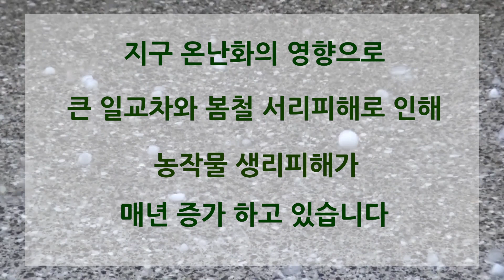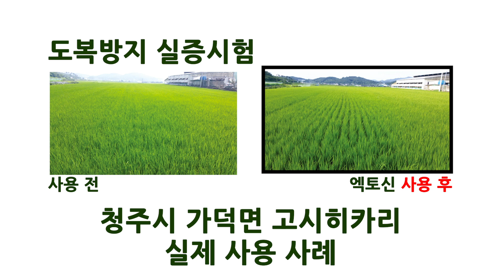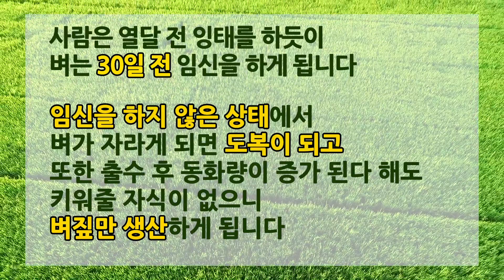[바플티비]벼농사 짓기전 꼭 봐야할 영상(출수30일전)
벼농사 짓기전 꼭 봐야할 영상 첫번째 이야기 입니다
짓기전 꼭 보셔서 풍성한 농사 돈버는 농사 지으시기 바랍니다

영농지도 바이오플랜에서
벼농사에 있어서 출수30일전 엑토신을 사용하는
이유와 당의성에 대해 설명하겠습니다

영상을 보시고 제품에 대해 궁금하시거나

영농지도 전문 바이오플랜.
   게시 및 변경을 원하실때는 꼭 허가를 받고 사용하시길 바랍니다.